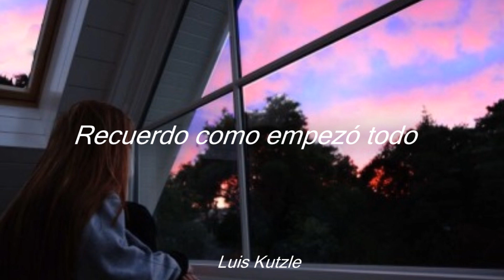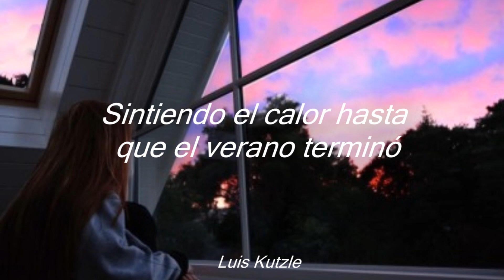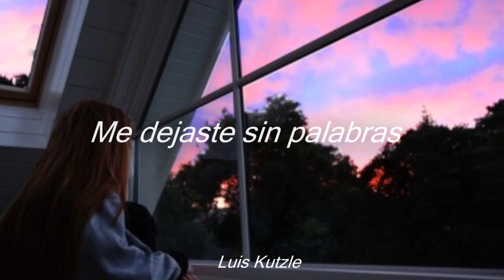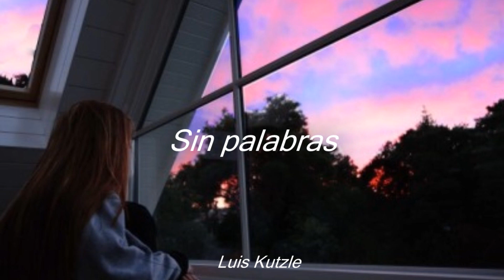Speechless-Robin Schulz//sub. español